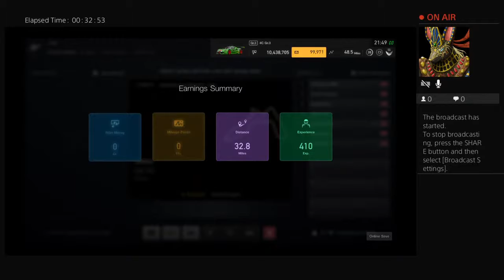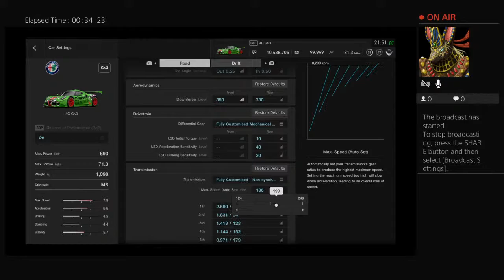Gt sport gr3 cow bell racing crew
Aiming to cover a range of activities and gaming and possibly some silly stuff lol